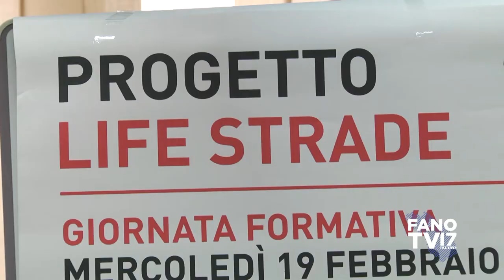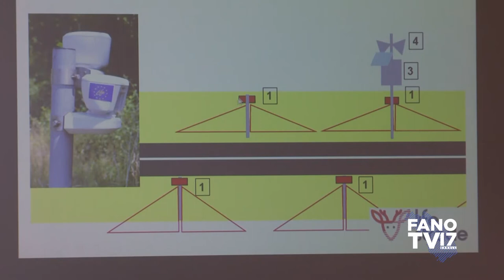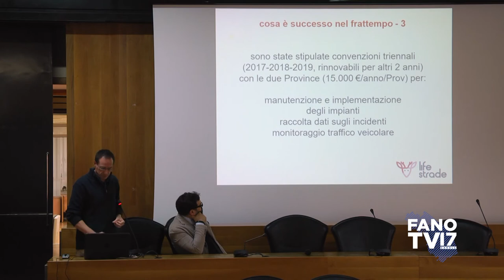Progetto Life Strade - Ancona (19 febbraio 2020)